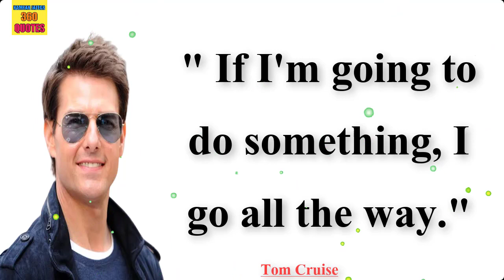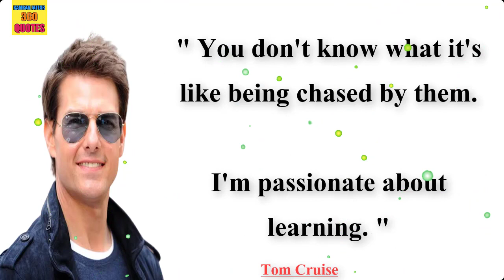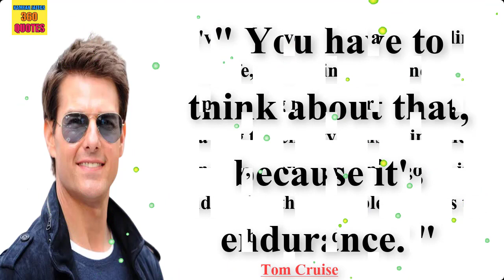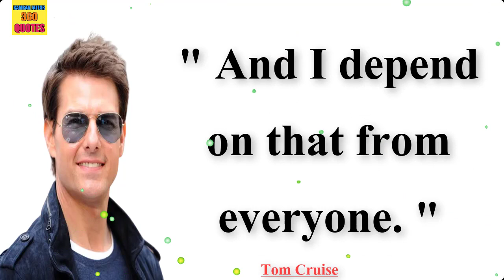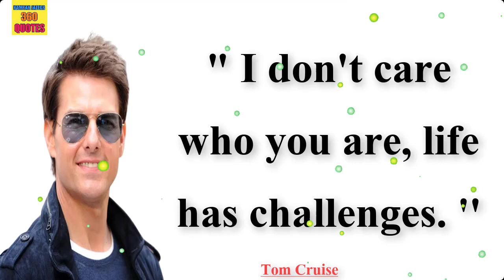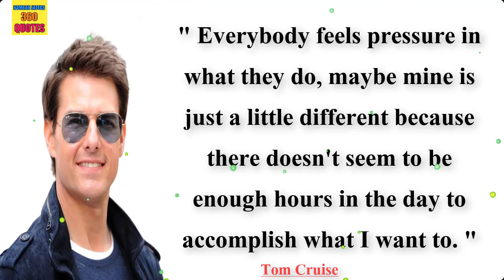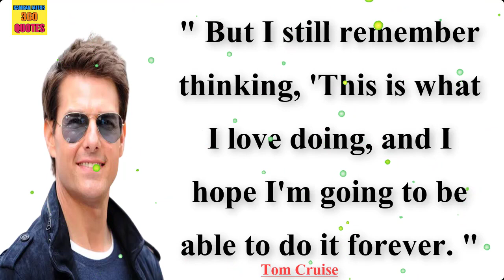I will not stop Tom Cruise Quotes hacks that everyone should now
Topic cover:

Tom cruise quotes
Best Tom cruise quotes
Tom cruise best quotes
Quotes of Tom cruise
Tom cruise
Tom
Cruise
Best quotes
English quotes
Tom quotes
Cruise quotes
I
Don't
Care
Who
Quotes

Thomas Cruise Mapother IV is an American actor and producer. One of the world's highest-paid actors, he has received various accolades, including an Honorary Palme d'Or and three Golden Globe Awards, in addition to nominations for three Academy Awards.
Born: July 3, 1962 (age 60 years), Syracuse, New York, United States
Spouse: Katie Holmes (m. 2006–2012), Nicole Kidman (m. 1990–2001), more
Upcoming movies: Mission: Impossible –  Reckoning Part One, Mission:
Upcoming movies: Mission: Impossible – Reckoning Part One, Mission: Impossible 8
Children: Suri Cruise, Connor Cruise, Isabella Jane Cruise
Parents: Thomas Mapother III, Mary Lee Pfeiffer

credit

song: fat man
artist: yung logos

2….Abraham Gabriel Yehoshua Quotes | Abraham Gabriel Yehoshua Famous Quotes | A.B .Yehoshua Best Quotes:

3….Alfred Elton van Vogt Quotes | A E Van Vogt Best Quotes | A.E.Van Vogt Famous Quotes

4…A. J. Liebling Quotes | Abbott Joseph Liebling Famous Quotes | AJ Liebling Best Quotes

5…Jonathan Swift's Quotes which are better to know | quotes motivation

6…Walter Scott's Quotes Which Are Better Known In Youth To Not Regret In Old age

7…Edgar Allan Poe's Quotes Which Are Better Known In Youth To Not Regret In Old Age

8…Robert Stevenson Quotes You Should Know

9…Most Notable Queen Elizabeth Quotes On Life, Love, Education And More | Life Quotes|

10…Charles Bukowski's Quotes Which Are Better Known In Youth To Not Regret In Old Age